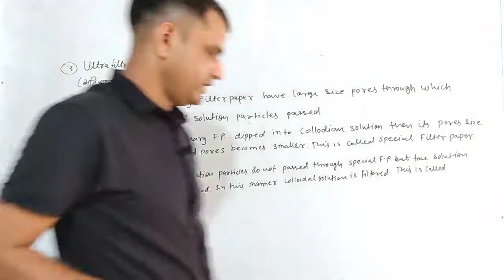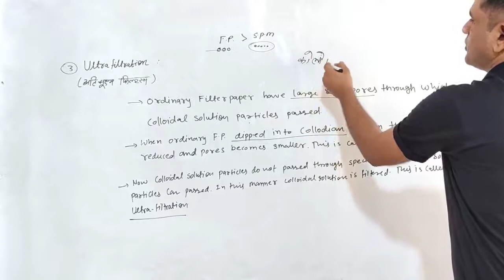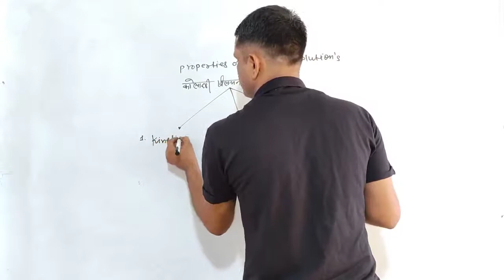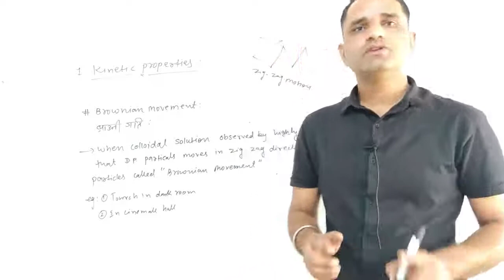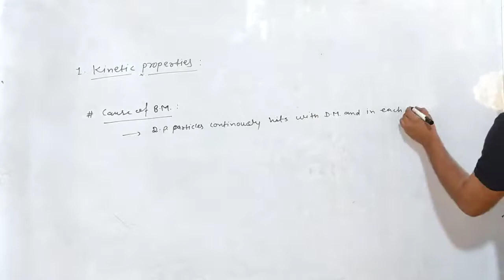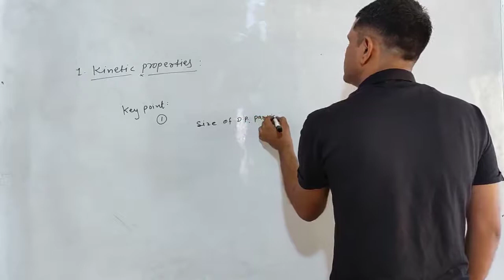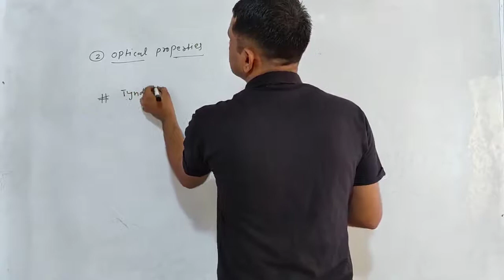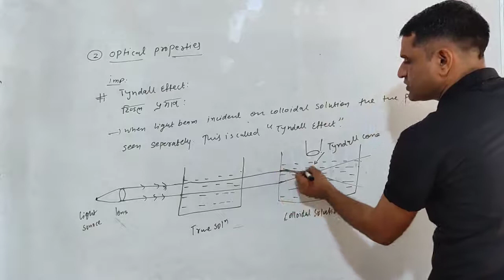42. Ch-5 Properties of collidal solution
42. Ch-5 Properties of collidal solution